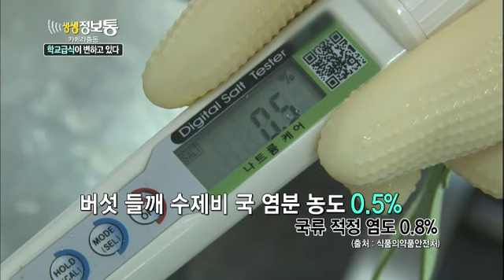생생정보통 - Live Info Show 01 EP762 # 002